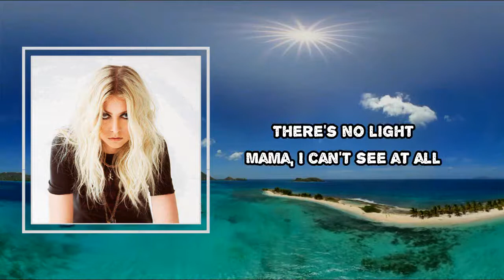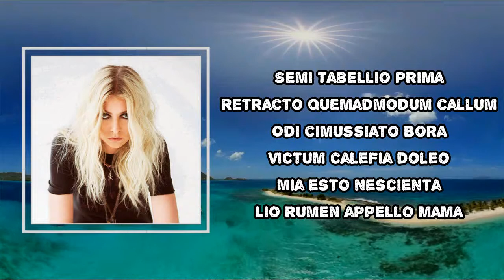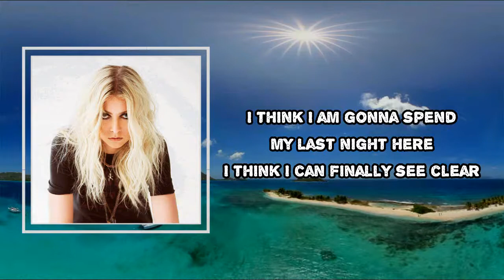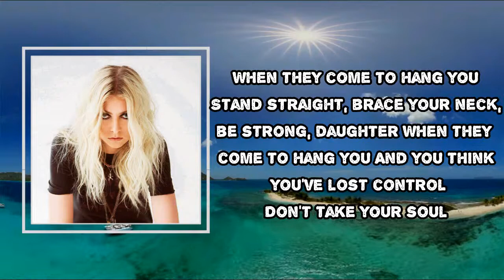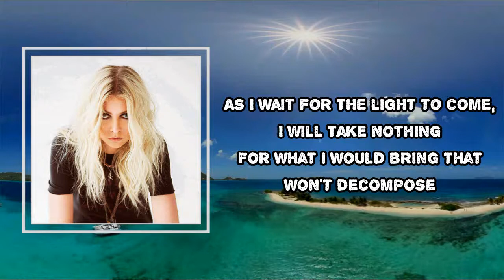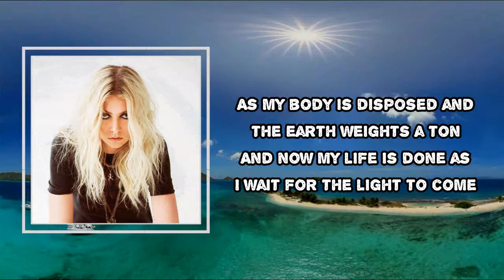The Pretty Reckless - The Walls Are Closing In Hangman (Lyrics)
The Walls Are Closing In Hangman Lyrics:
Get your shit together

There's no light
Mama, I can't see at all
There's no one left to break this fall
Mama, there's no one at all

[Hangman]

[Latin intro]
Semi tabellio prima
Retracto quemadmodum callum
Odi cimussiato bora
Victum calefia doleo
Mia esto nescienta
Lio rumen appello mama
Effascinatio crea
Tichius nova lumen patior
Esto mi doleo solor
Vivax olor ma infecta
Estar in mia altaria
Estur inomina montis

[English translation:
I first started to decompose
But I regained control I have thick skin
I hate the rope it's burning my skin
The food is burning my throat
I know it's ignorance
But I reject it, I can't keep it in my stomach mama
The human body fascinates me
The mark of the new light is devastating
And I know the pain is comforting me
Its intensity and smell disturbed me
He died by sacrifice
He died on the hill in a baneful way]

I don't know, won't get out alive, yeah

I think I am gonna spend my last night here
I think I can finally see clear

When they come to hang you
Stand straight
Brace your neck
Be stronger
And you think you lost control
Don't take your soul

[Latin post-chorus]
Sono o no ma infecta
Estur inonima montis

[English translation:
The noise of the wound disturbs me

Time flies
By the rank of years
Humans die
By the hand of fear

Stand straight
Brace your neck
Be stronger

In the time of the light
Before humans had the sight
Spent my life living blind
With a picture in my mind
A vision of the sun
And now my life is done
As I wait for the light to come
I will take not a thing
For what would I bring
That won't decompose
As my body is disposed
And the earth weighs a ton
As I wait for the light to come... to come

Stand straight
Brace your neck
Be stronger
And you think you've lost control
Don't take your...

[Outro]
Mia esto nescienta

[English translation:
I reject it, I can't keep it in my stomach mama
Its intensity and smill disturbed me
I died on the hill in a baneful way]

The Walls Are Closing In Hangman